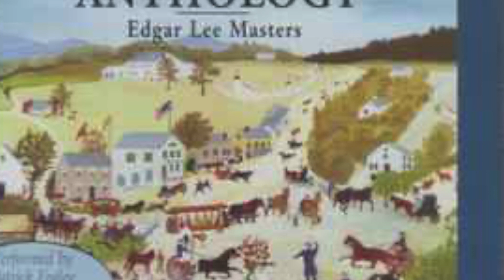Polk County 4 H Play on WIXK Radio in 1975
Polk County 4 H Play "Spoon River Anthology" on WIXK Radio in 1975